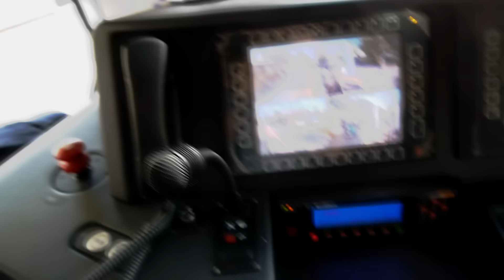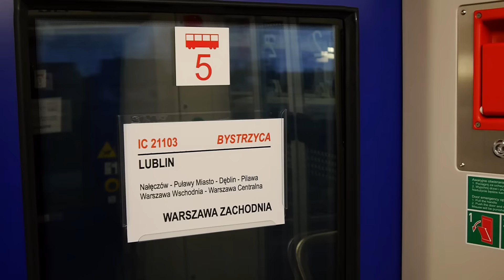Rok Pesa DART w PKP Intercity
Dnia 29 grudnia 2015 roku w swój pierwszy kurs z pasażerami wyruszył ED161-004 jako IC 12102 "Bystrzyca" relacji: Warszawa Zachodnia-Lublin. Tłumy ludzi przybyło na dworce i nie tylko,by obejżeć ten Polski pojazd wyprodukowany w Bydgoszczy. Minął już rok czasu,a Darty wyjeździły wiele kilometrów pokonując Polskie szlaki.
Szczególne podziękowania dla:
szymsza1 za udostępnienie ujęć z wnętrza pojazdu.
Kolejowi Bracia za udostępnienie przelotu ED161-016
rogonon za udostępnienie zdjęcia do miniatury

Muzyka: Ahrix- Left Behind